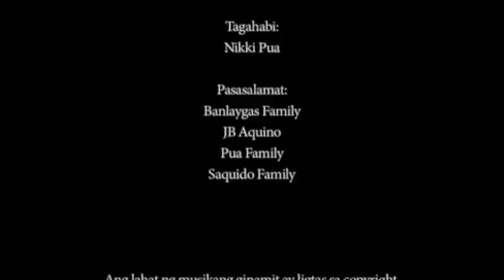Breeze Sige Shorts Finalist: "Tala"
Produced by by VerbaTeam
(Reuploaded HD/16:9 Version)
Writer: Aimee Bertulfo
Director: Roxy Saquido
Editor: Nikki Pua
Starring: Rodge Saquido-Banlaygas, Roui Banlaygas, Ron-Ron Saquido